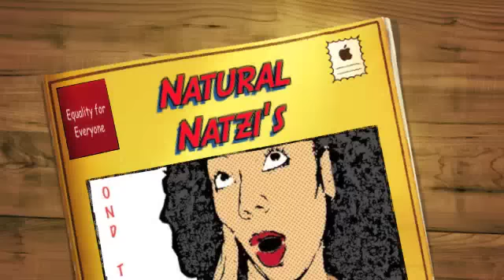Natural Hair Nazi's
Natural Natzi's are extremist that are making the Natural Hair community look bad with their blanketed ideas that Natural Hair is the only way to go when it comes how one should wear their hair. We as a natural hair community should be willing to embrace people regardless of how they wear their hair. Relaxer, weave, updo or bald it doesn't matter. Lets bring awareness and stop the hate